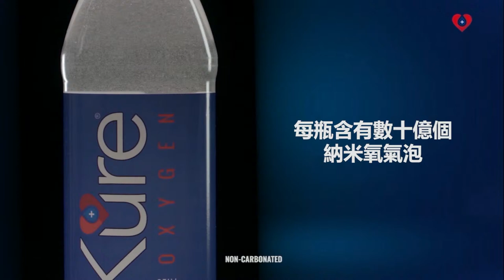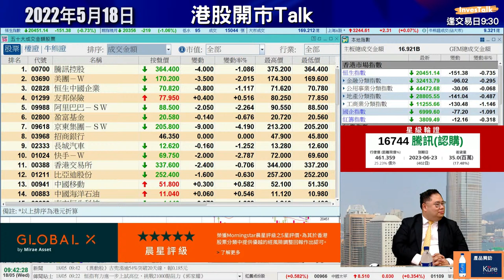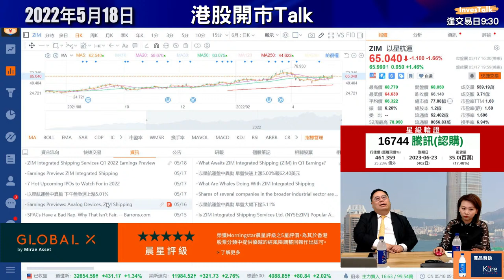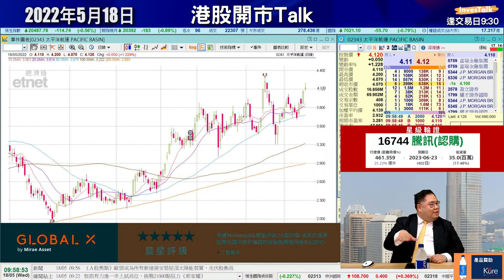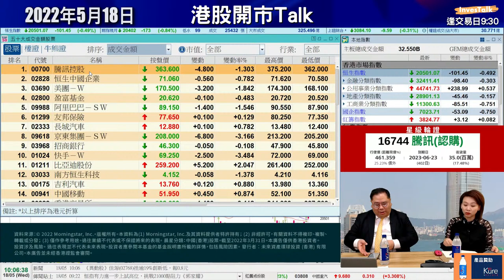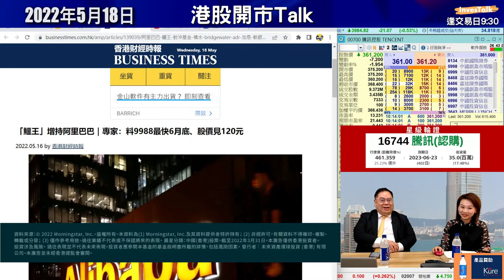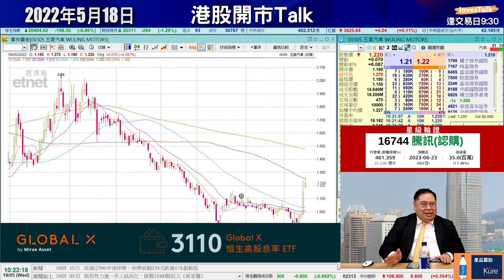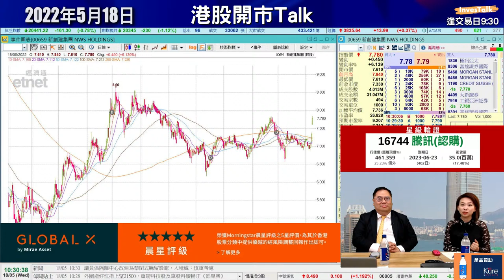【開市Talk】高通脹 低增長 炒股心法：揀低估值 高息股｜航運 石油 首選｜ 詳談 OXY ZIM業績留意咩｜科技股有得搏 騰訊 美團｜勉強揀京東｜唔好搞阿里：姚浩然 (18/5/2022)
【開市Talk】 高通長 低增長炒股心法：揀低估值 高息股｜ 航運石油首選｜ 詳談OXY ZIM業績留意咩｜ 科技股有得搏騰訊 美團｜勉強揀京東｜唔好搞阿里(18/5/2022)

嘉賓：姚浩然 時富財富管理董事總經理
主持：范巧茹
⚠️支持InvesTalk⚠️⚠️
0:00【開市Talk】
2:16 嘉賓【姚浩然】登場
3:36 港股後市存隱憂？高估值股要小心
6:25 睇好：石油股、航運股 / 睇淡：科技股
8:08 西方石油(OXY) VS 中海油(0883)
13:05 東方海外國際(0316) VS 以星航運(ZIM)
22:45 太平洋航運(2343)
29:24 港股開市活躍股份
30:32 星級輪證：騰訊(0700)
32:10 京東集團(9618)
36:00 騰訊(0700)
38:55 阿里巴巴(9988)
44:48 西方石油(OXY)/油價
46:00 汽車股：港股最喜歡 比亞迪(1211)
51:59 新創建(0659)